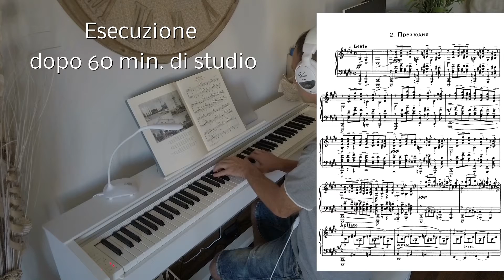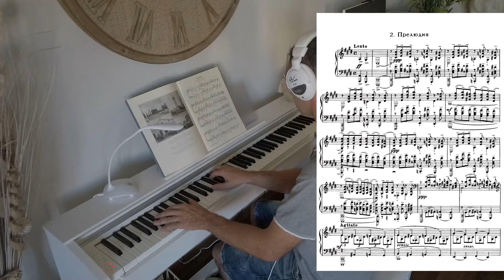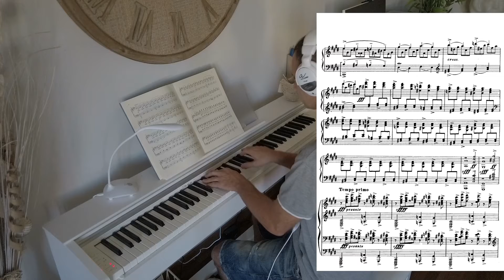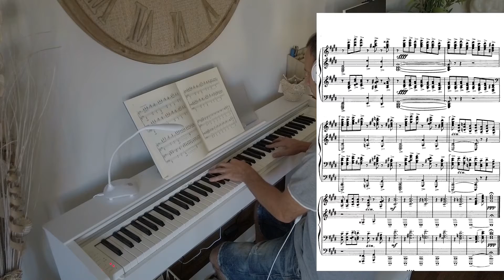Piano challenge 60 min: Rachmaninoff prelude op 3 n2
Semi Challenge con il famosissimo preludio di Rachmaninoff op 3 n2 - purtroppo, come dico nel video, per "problemi" tecnici  non sono riuscito a registrare la lettura a prima vista e lo studio di 1 ora; so che, mancando soprattutto la prima vista, il video possa perdere il suo "fascino" ma non mi andava di "perdere" lo studio che gli ho dedicato (non lo terrò in repertorio perchè non mi piace), per cui accontentiamoci :)